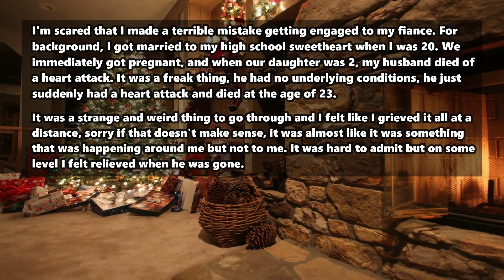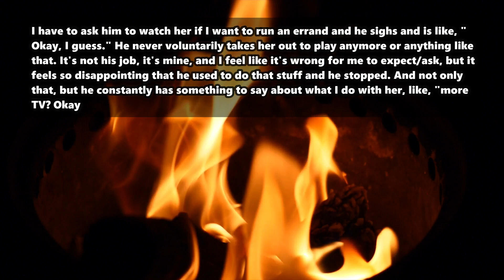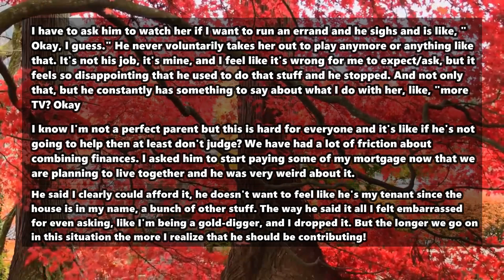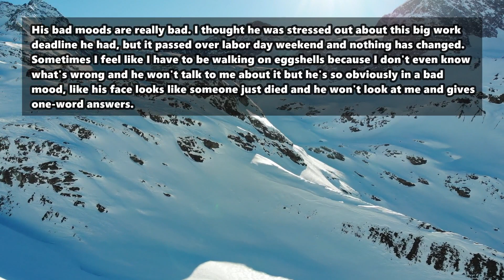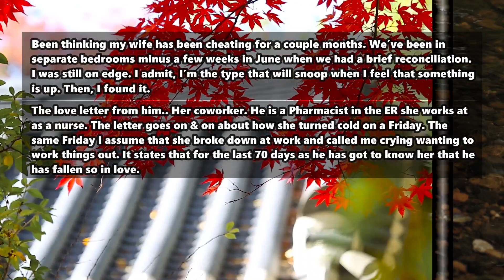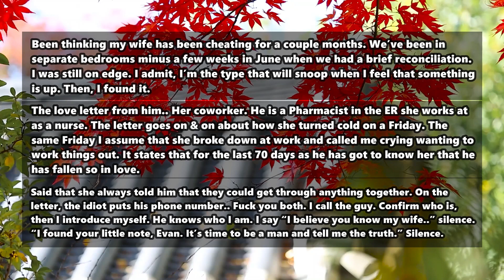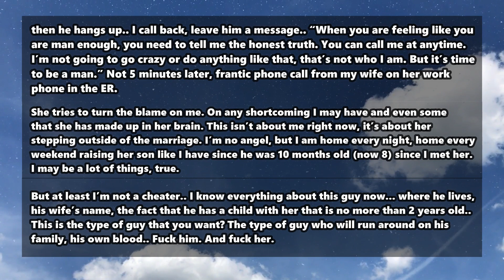Just Found Evidences Of Wife's Affair, Love Letters For My Wife From Her AP | Reddit Cheating